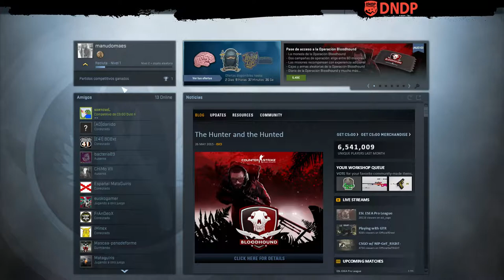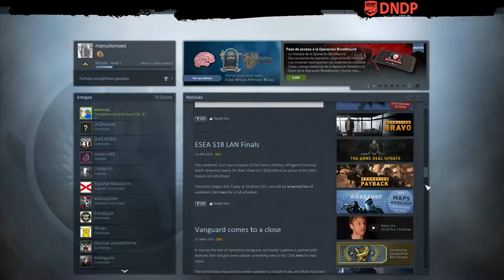[TWITCH] Jugando competitivo CS:GO